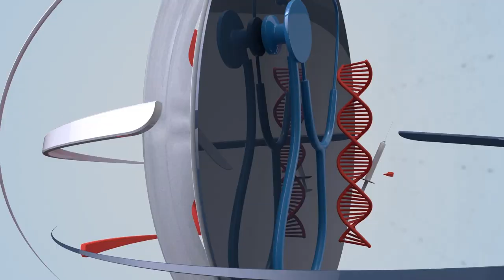Strange but True: Amazon's Unique Dolphins and Robotic Hotels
Dive into the fascinating world of the Amazon's unique dolphins and discover the incredible robotic hotel where technology meets hospitality. In this special video, we explore:

The Enchanting Amazon River Dolphins: Learn about these extraordinary creatures, known for their unique pink colour and remarkable intelligence, found only in the Amazon River.
The Robotic Hotel Experience: Take a virtual tour of the world's only hotel where robots handle everything from check-in to room service, showcasing the future of hospitality.
Join us for an exciting journey uncovering some of the most intriguing and unusual stories from around the globe. Don’t miss out on this unique blend of nature and technology!